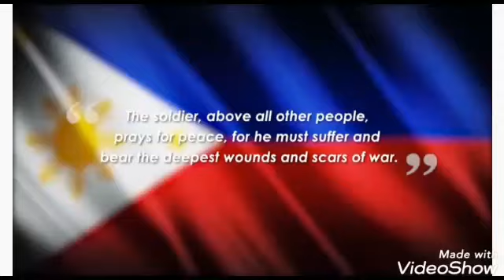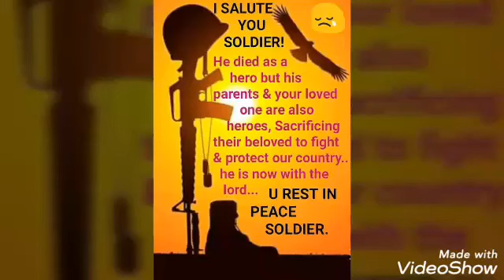4 Famous Soldiers who killed in Jolo Sulu(Justice should be served🙏🙏🙏🙏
Join the call for justice to our 4 fallen soldiers who were killed in Jolo, Sulu last June 29, 2020. 🇵🇭

* Maj. Marvin A. Indammog
Commanding Officer of the 9th Intelligence Service Unit in Sulu from Tanudan, Kalinga Province

* Cpt. Irwin B. Managuelod
Field Station Commander from Lipa City, Batangas

* Sgt. Jaime M. Velasco
Close-in aide of Indammog from Santa Cruz, Manila

* Cpl. Abdal Asula
a native of Jolo who drove the group’s vehicle